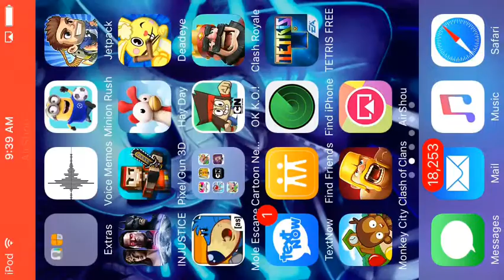My theme park